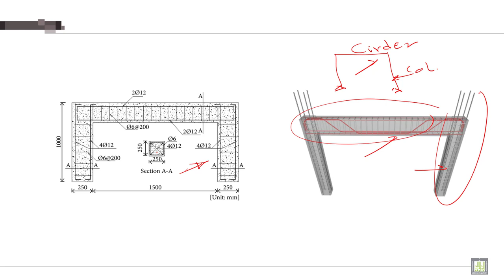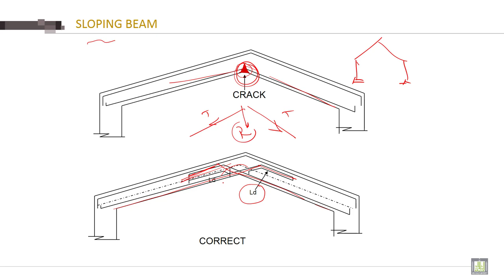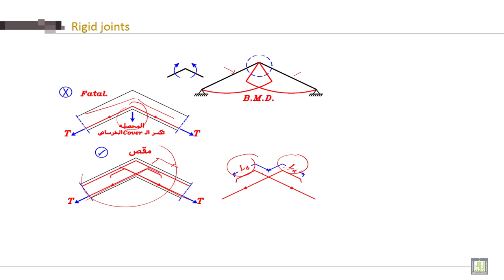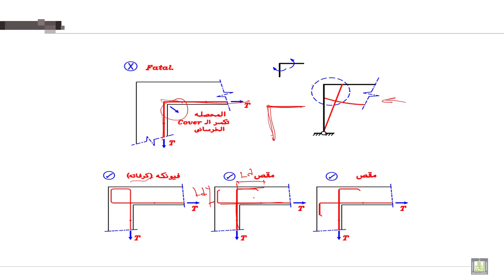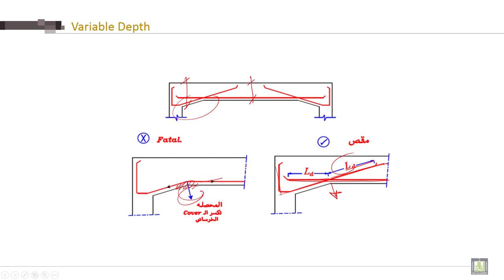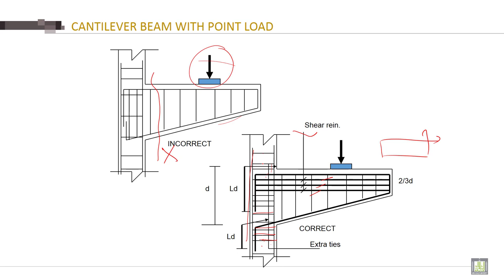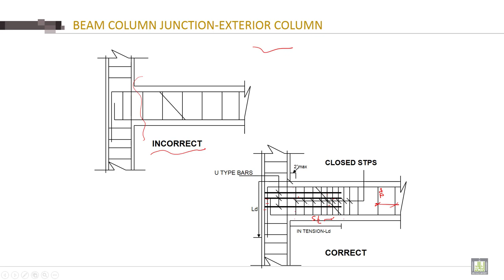Reinforced Concrete - 2 | C7-L4 | Details of RFT. for Frames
Chapter 7 : Reinforcing Detailing of RC Members
Lecture 4 : Details of RFT. for Frames